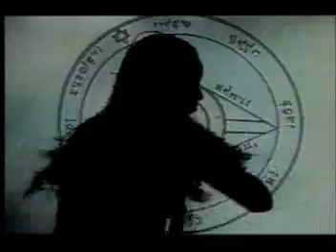Corona - The Rhythm Of The Night (Official VMP Video)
Cat # - VMHP-026